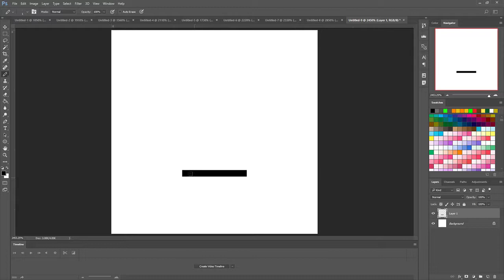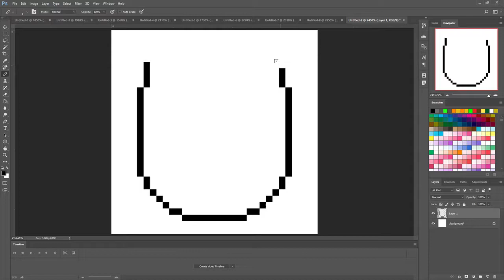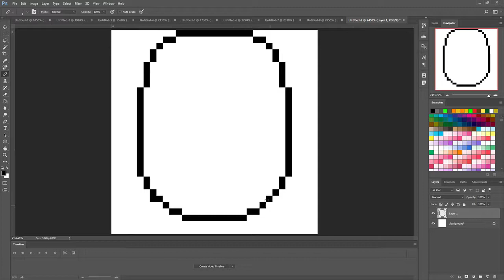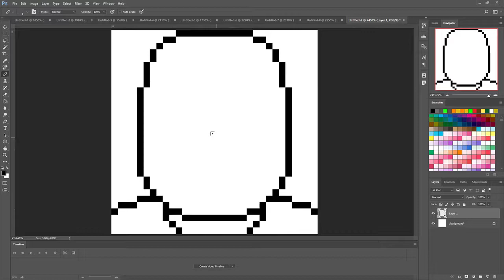How To Draw Simple Pixel Head and Neck Base Adobe Photoshop